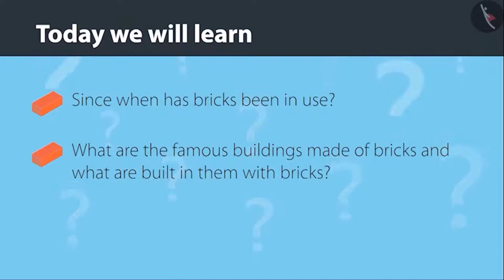Bricks in architecture | Part 1/2 | English | Class 4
Bricks in architecture | Part 1/2 | English | Class 4 | NCERT

Bricks in architecture | Shape and Space | Grade 4 | NCERT | Building with bricks

Welcome to part 1 of Bricks in architecture. In this video, we will discuss the concept of Bricks in architecture.